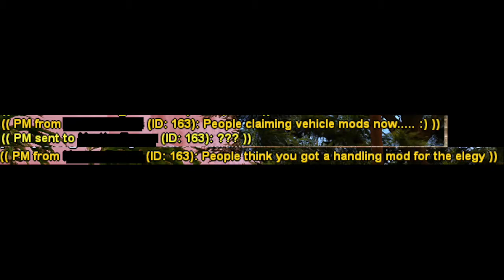[LSRP] Vehicle mods????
ok
Did you like this video make sure to smack that like button.
PC Specs:
Samsung SSD 256 GB and two HDD's, which together all is 3TB.
16GB of  RAM
i7-6700K @ 4,0ghz